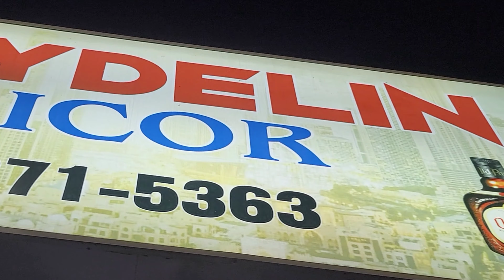FUI FUA BACHATA DE CABARET EL SIMBOLO EN VIVO DESDEOS CARRANDALE MIX 2024